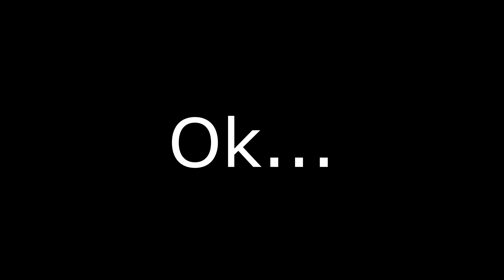Stream Highlights #19 - The Rage, Funny Moments and Friendship Time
Thanks for taking the time out of your day to check out the video!